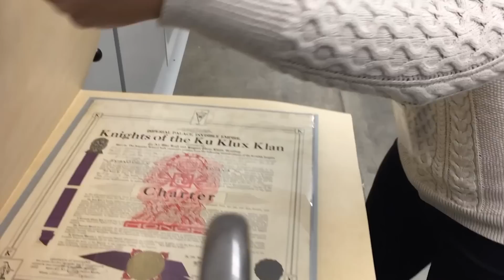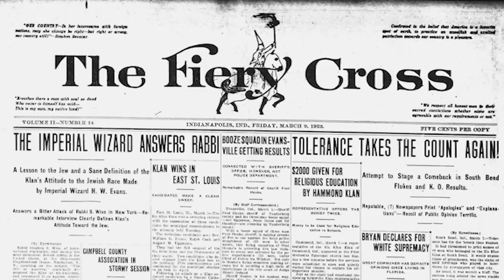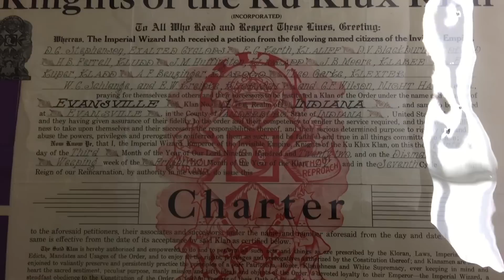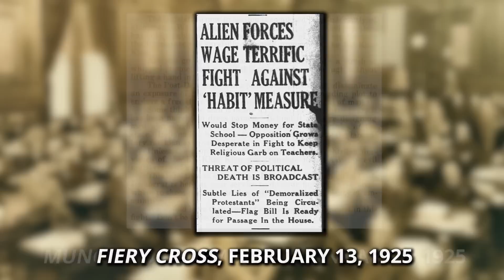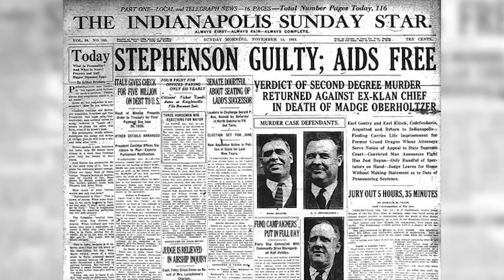From the Vault | Evansville KKK Charter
In this episode of From the Vault, we look at one of the most controversial items in the Archives’ collection, one that powerfully symbolizes a dark period and its politics: the Evansville Ku Klux Klan Charter.

Credits:

Written and produced by Justin Clark.

Special Thanks to Claire Horton, Indiana Memory, and Hoosier State Chronicles